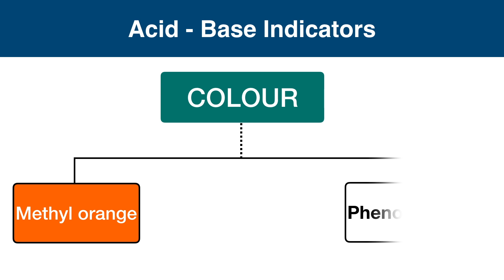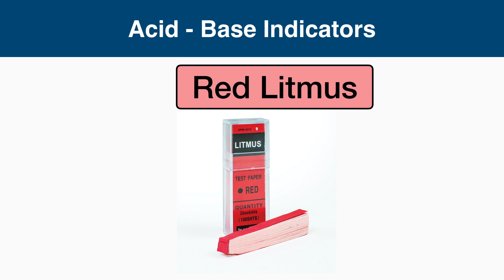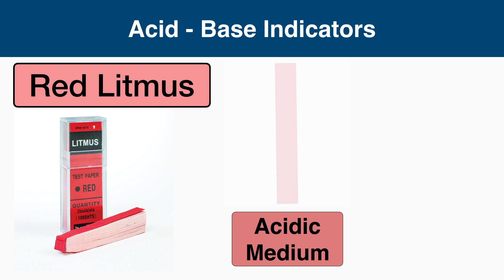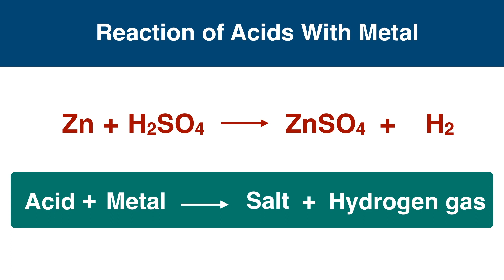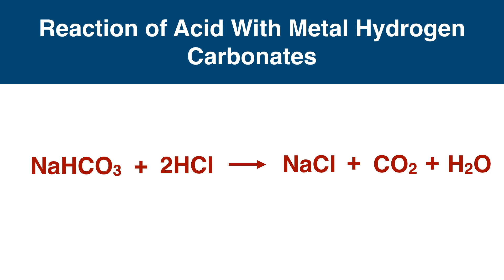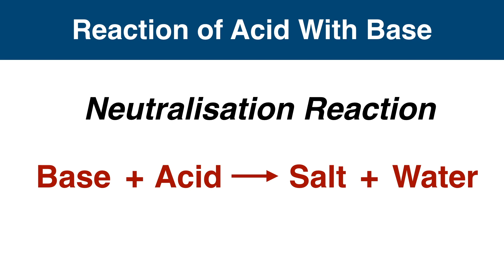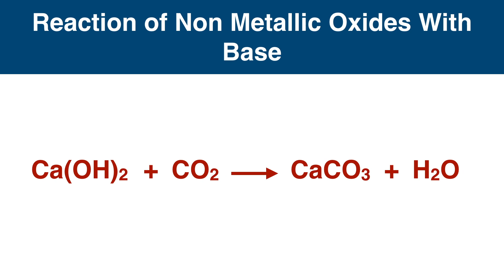CBSE 10th Standard Chemistry | Chapter2 | Part 1 | Acids , Bases and Salts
What you learn from this video? See below 😊😊😊

Different types of acid - base indicators
Reactions of acids and bases with metals, metal carbonates, metal hydrogen carbonates, metallic oxides,  non metallic oxides.